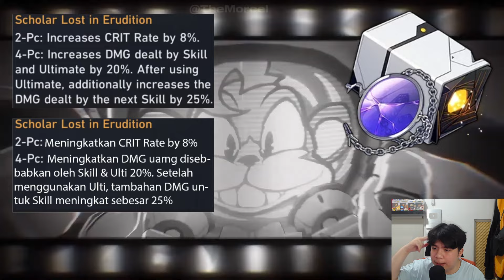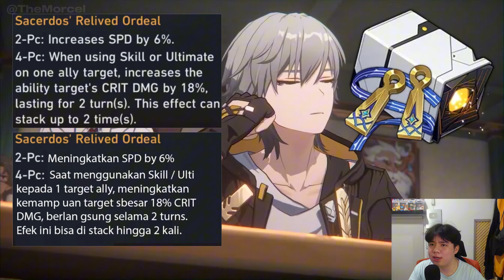RELIC BARU 2.6! BAGUS BANGET (WAJIB FARM INI)! Scholar Lost in Erudition & Sacerdos Relived Ordeal!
SUBS CHANNEL KE-2 : @morganlorentz
Top Up Game Kesayangan
Murah dan Terpercaya
Hanya di Gamestorecan

Jangan lupa join membership The Morcel disini yah

Thumbnail:
official